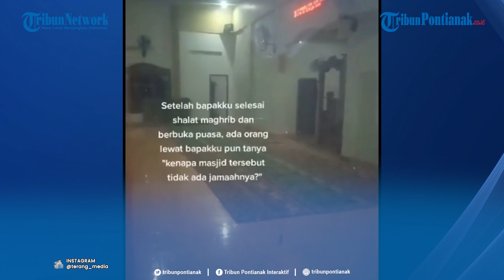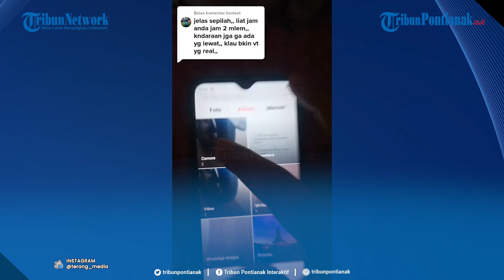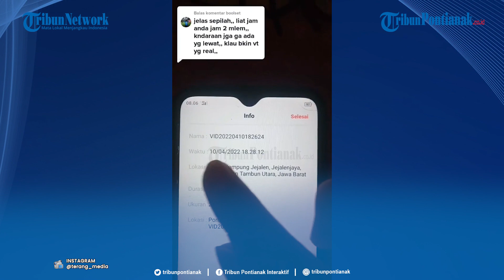®️ 🔴 Viral Video Singgah ke Masjid Saat Berbuka, Tapi Tak Ada Satu Pun Jemaah hingga Salat Maghrib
Beredar video yang mengisahkan, seorang warga singgah ke masjid yang tak ada plang nama. Berniat hendak berbuka puasa dan salat maghrib.

Sesaat setelah tiba, dikisahkan warga tersebut keheranan lantaran masjid terlihat sepi dan pintu ditutup. Namun lampu yang menyinari masjid terang benderang.